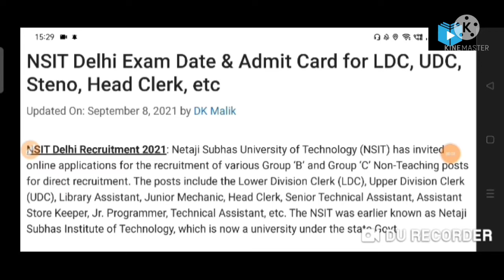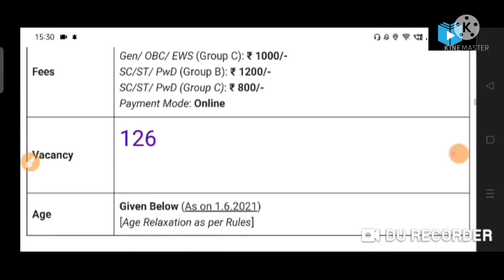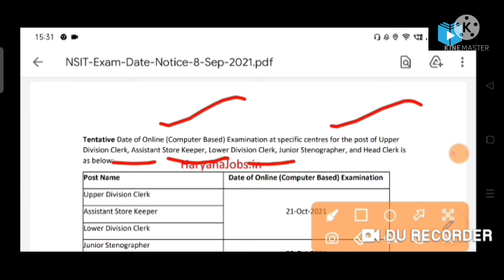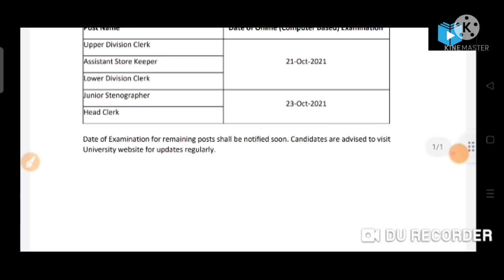NSIT LDC,UDC,Steno,Clerk Various Post admitcard exam date Out official notice examdate out Teachmint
NSIT DELHI RECURITMENT 2021 I NSUT Group B, C RECURITMENT FOR NONTEACHING POST|NSIT ONLINE APPLY NOW

download link ..

Ldc,udc,stenographer,juniorengineervariouspostrecruitment2021
2021,non teaching job 2021,non teaching job recruitment 2021
haryana 2021,assistant professor recruitment
2021,nsit pg exam pattern 2021,nsit pg exam
2021, exam dates 2020,jee main 2021 date,nda
2021 form date,nda 2021 application form date,nda
2021 dates,nda 2021 date of birth,delhi university
entrance exam,jammu university reqruitment
2021,nseit ka exam kaise paass kare 2020,non gate
mtech admission in nit,non gate mtech admission
in itjee main 2021nsit delhi recuritment 2021,
nsit delhi vacancy 2021, nsit delhi non teaching
recurtment 2021, recuritment nsit 2021, recuritment
nsit delhi, new vacancy 2021, today leatest news,
letest news today, leatest vacancy 2021nsit delhi
recuritment 2021, nsit delhi vacancy 2021, nsit
delhi non teaching recuritment 2021, recuritment
nsit 2021, recuritment nsit delhi, new vacancy
2021, today leatest news, letest news today, latest
vacancy 2021,Netaji subhash university of technology,
nsut recruitment 2021,netaji subash university
clerk recruitment 2021,recruitment 2021,nsut
direct recruitment 2021,teachers recruitment
2021,nsut vacancy 2021,nsut non teaching
recruitment 2021,university recruitment 2021,kvs
teacher recruitment 2021,nvs teacher recruitment
2021,delhi government recruitment 2021,nsut
lower division clerk recruitment 2021,govt school
teacher recruitment 2021,netaji subhas university
recruitment 2021,nsut recruitment,recruitment
2021, today leatest news, letest news today, latest
2021,nsut vacancy 2021,nsut non teaching
2021,delhi government recruitment 2021,nsut
recruitment 2021,nsut recruitment,recruitment🙏🙏🙏🙏🙏🙏🙏🙏🙏🙏🙏🙏🙏🙏🙏🙏🙏🙏🙏🙏🙏🙏